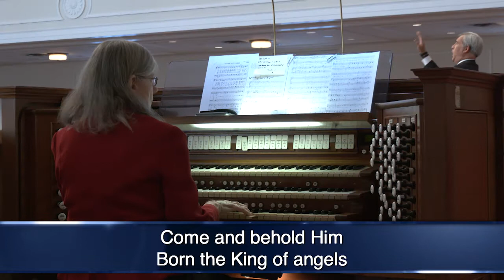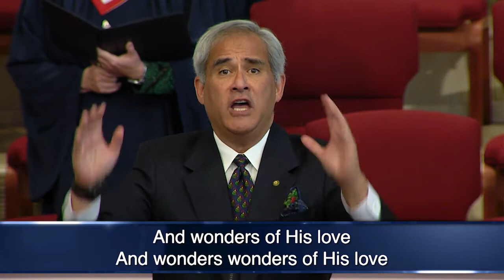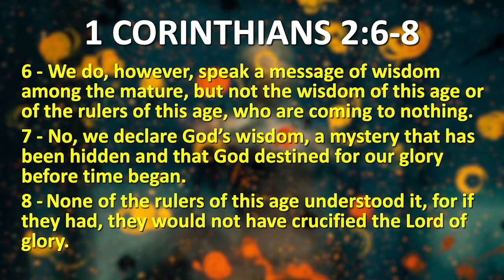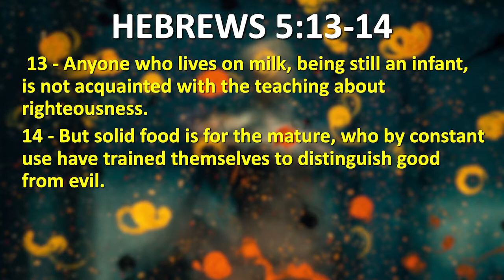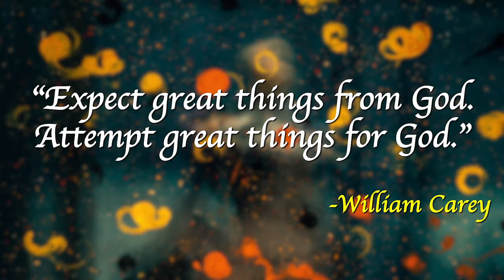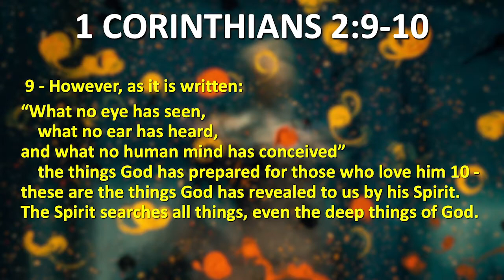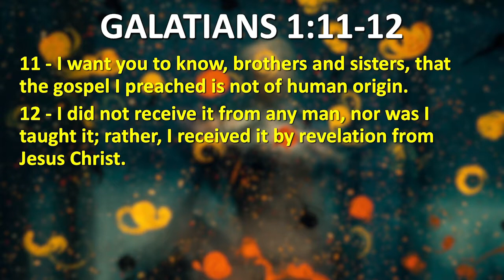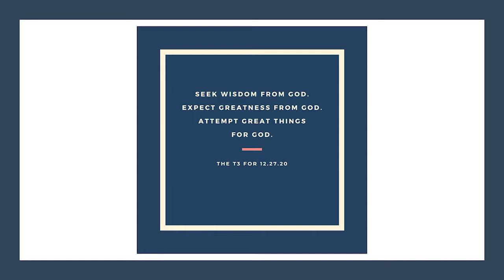Virtual Worship Compilation December 27, 2020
Second-Ponce invites you to worship with us virtually. We’ve combined recordings of both our 11 a.m. traditional Sanctuary service and our 4 p.m. All Together service into a single hour-long video. We hope you’ll find encouragement and joy in this week’s messages:

11 a.m.: “Rerouted: What's Next?” from Heather Webb

4 p.m.: “Wow... Really???” from Josh Scott